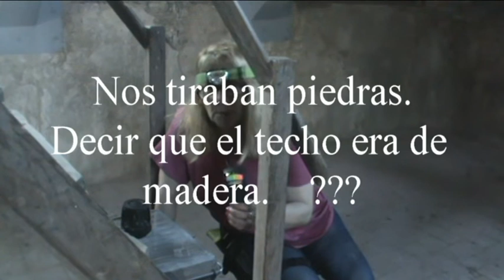AVANCE INVESTIGACIÓN PARANORMAL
Investigación paranormal, casa embrujada.